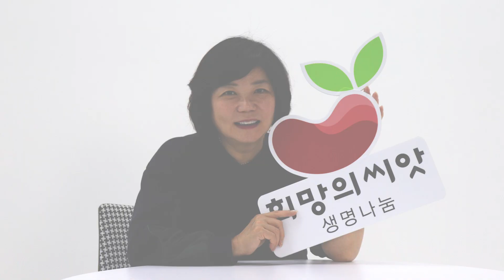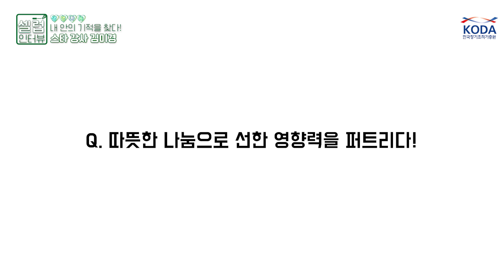⭐생명나눔 셀럽 인터뷰⭐ 내 안의 기적을 찾다! 스타 강사 '김미경' 편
열정적인 강연으로 대한민국을 열광 시킨 최고의 동기 부여 강사 '김미경'💚👍
자신의 약점을 강점으로 바꿔 사람들을 감동시킨 에너지 넘치는 그녀🎹✨💪
끊임없는 도전으로 이제는 오프라인을 넘어 온라인에서 사람들과 소통하며🔊💻📗
바쁜 와중에도 선행을 멈추지 않는 그녀의 이야기가 시작됩니다💚🤞
✅ MKTV 김미경 강사의 생명나눔 토크 영상 보기
- 누군가의 끝이 아니라, 누군가의 시작 -